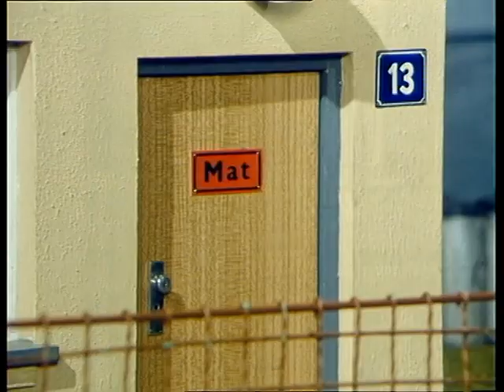Pat a Mat 1x42 - Kabriolet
Pat a Mat Kabriolet 1992
Pat a Mat se chystají na výlet, jenže v tom zahřmí! Chtějí si zatáhnout střechu, ale nedaří se jim. Proto Mat přinese pomůcku, s kterou střechu urve. Pat a Mat si ale vědí rady za každé situace, místo střechy postaví stan a chtějí naučit auto létat.